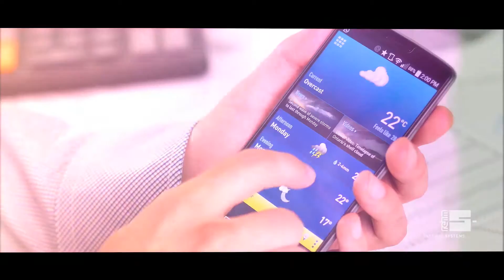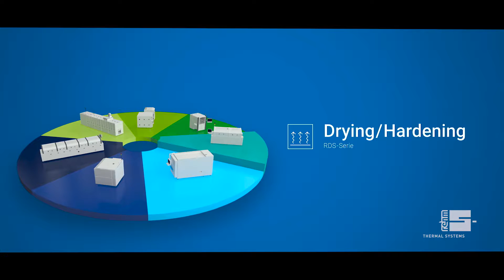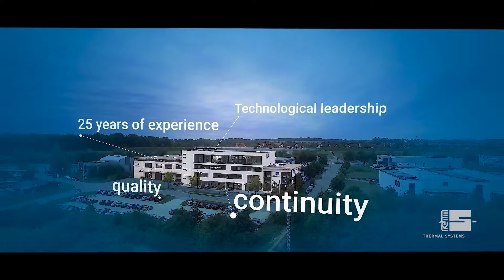Rehm Thermal Systems - A Company Overview - 2016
Global leader in innovative technologies

Rehm Thermal Systems produces energy-efficient manufacturing equipment for the electronics and photovoltaics industry. As a manufacturer of reflow soldering systems (convection or condensation) and drying and coating systems, we are today a technological and innovation leader in the economically advantageous area of module production. In the field of solar power Rehm offers high-quality equipment for the metallisation of solar cells. For our clients we tailor-make applications related to soldering, coating and hardening for electronics modules. Some of the major sectors in which our thermal systems find application include the automotive, medical, aerospace and power electronics industries and the military.
Since the company was founded in 1990 Rehm has been manufacturing at its base in Blaubeuren. From this German headquarters we coordinate the activities of our 26 representations in 24 countries worldwide. The company has also set up an additional manufacturing facility in China. We manufacture goods here where it is advantageous from economic and sales viewpoints to do so. Our production facilities are based on the state of the art and are secured by strict quality assurance guidelines to a German standard. This enables us to serve the international markets quickly and to offer outstanding on-site service. To maintain this, we keep a constant watch on developments in the electronics industry.